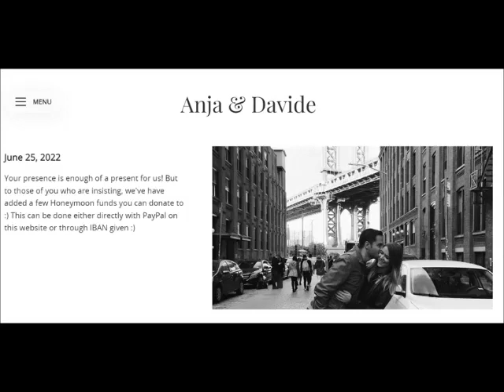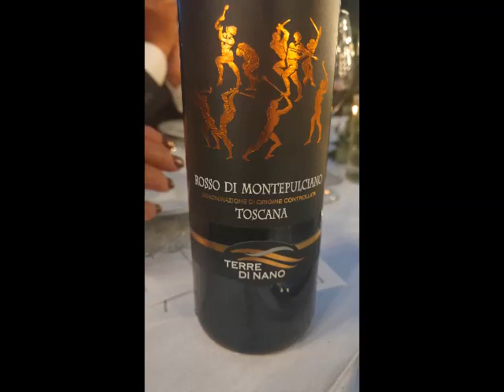2022 06 25 Anja & Davide